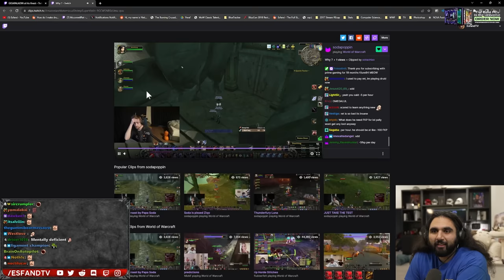this is what 9000 hours on paladin looks like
Emiru dies at level 42 as I perform the biggest save of the whole group in our SFK dungeon run in hardcore wow, while Sodapoppin is losing it while blaming Mizkif for Emi's death. A dark day for OnlyFangs Hardcore guild.

keychain.club/Esfand